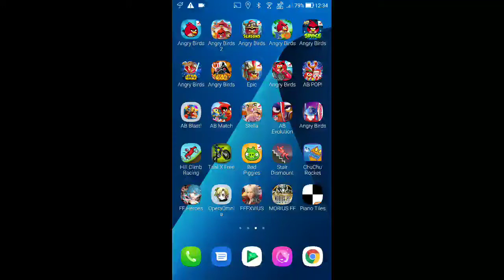DFFOO - Attack on Asphalt COSMOS [Co-op] [1 Turn, Score: 1,246,249]